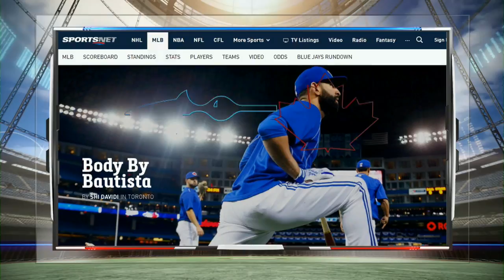TOR AT BOS - June 03, 2016